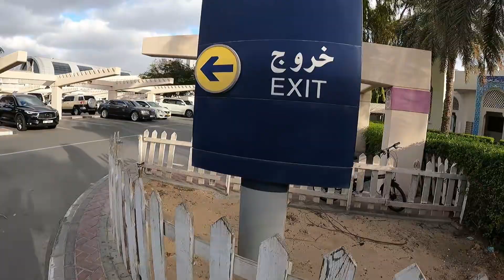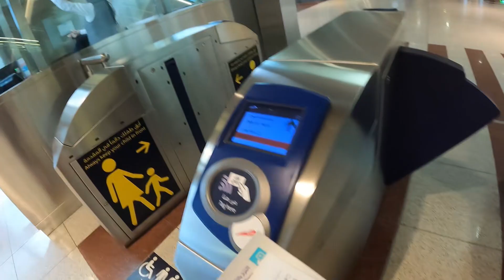A Night in Dubai - Teaser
Still a teaser! Sorry ;-)